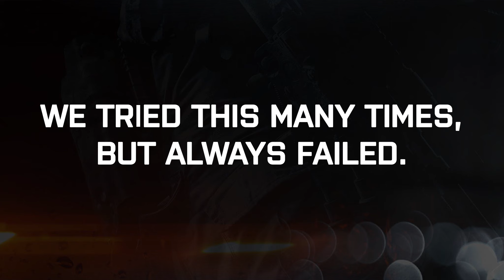Battlefield 4 Mythbusters - Episode 3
If you enjoyed the video, please leave a like so we know. Thanks!

MYTHS
- You can shoot with the XM25 across the map
- You don't get detected by motion sensors when you crouch
- You can make a staircase with people
- You run faster using the knife
- Tank can fly with the help of c4

-- Thanks --

alexrohde
bas_owner
battlefieldfan88
blockice
Bullet-bonze
elialex53
elite4shadowz
gametimer42
greenmile11
hardcorehendrik
hebo97
hydox_op
k4toffelkri3ger
kaabahl
killophile
mig4456
mor1208
MrKampfpommes
nargon96
ohfroqz
penky03
phil_physix
pinkes_einhorn
ritzugh
seb03-2000
shadowdark32
snickers0607
temig2
timgaming13
Wamppy
xX_TheBen_xx
xXagent_wurstxx